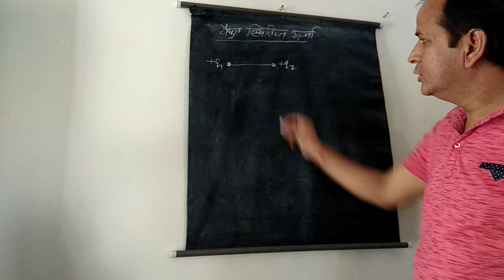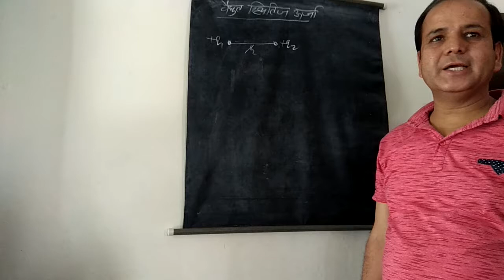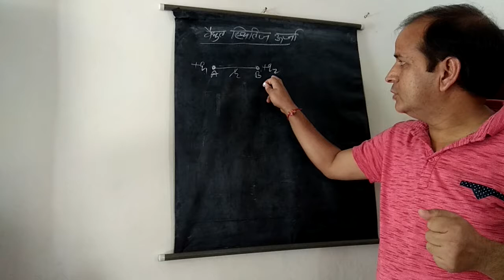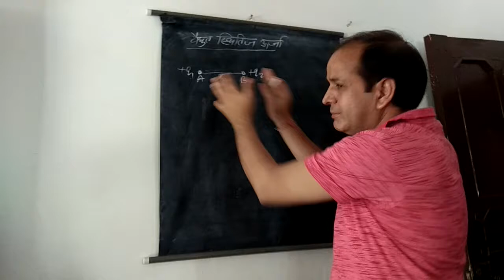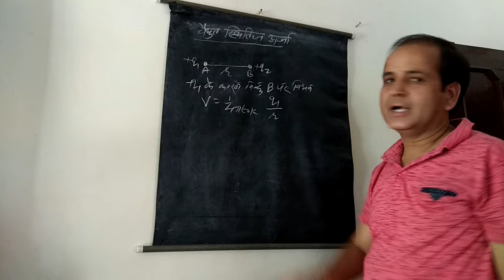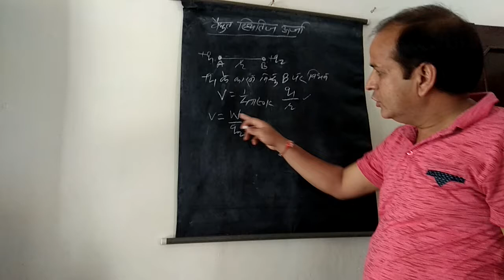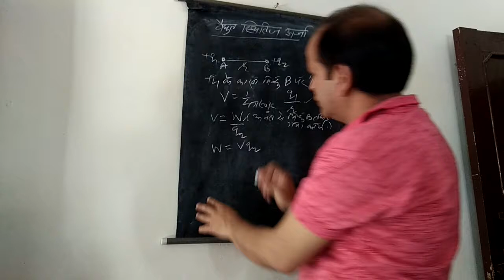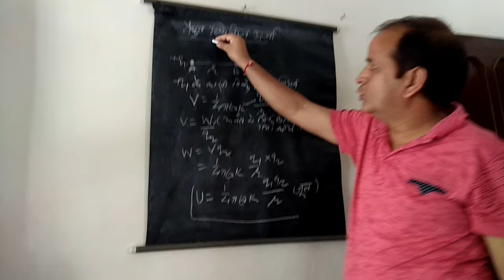Potential energy of a system of electric charge